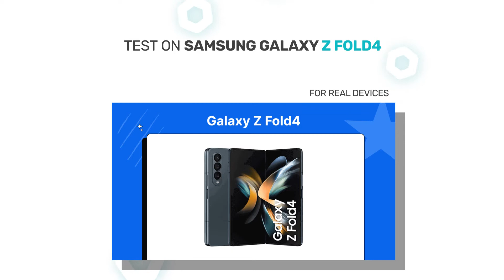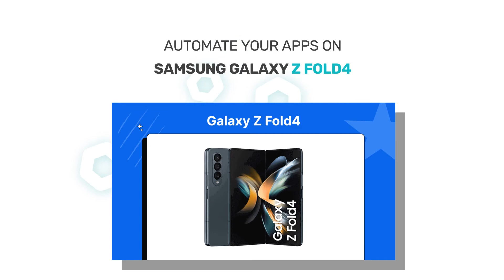What's New In LambdaTest | Product Update Announcement November 2022 💻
Watch this video to learn about the latest product features and updates to improve cross-browser testing for websites and web apps.

Perform live interactive cross-browser compatibility testing of websites and web apps on the latest mobile & desktop browsers

Ｖɪᴅᴇᴏ Ｃʜᴀᴘᴛᴇʀꜱ 👀
0:00 Welcome!
0:07 HyperExecute
0:24 LambdaTest Integrations
0:31 Automation Testing
0:48 Real Time Browser Testing
1:07 Real Time App Testing - Real Devices
1:21 App Automation - Real Devices
1:49 Conclusion

📌 𝐊𝐞𝐲 𝐇𝐢𝐠𝐡𝐥𝐢𝐠𝐡𝐭𝐬 𝐨𝐟 𝐍𝐨𝐯𝐞𝐦𝐛𝐞𝐫 𝟐𝟎𝟐𝟐

📍 𝑨𝒑𝒑 𝑨𝒖𝒕𝒐𝒎𝒂𝒕𝒊𝒐𝒏
⟶ Automate your apps on Samsung Galaxy ZFold4.
⟶ Now upload an app via cURL with sizes up to 1 GB.
⟶ Support for lambdaMaskCommands to prevent sensitive data from appearing on the device.
⟶ Access crash logs for your test executions and quickly identify and debug errors for failed steps 🦾
⟶ In App Automation, now you can apply Visual and Exception filters simultaneously.
⟶ We are pleased to launch our automation testing offering for OTT streaming devices 📺
⟶ New Parameters for Uploading App via App URL - custom_id and visibility ⚙️

📍 𝑨𝒖𝒕𝒐𝒎𝒂𝒕𝒊𝒐𝒏 𝑻𝒆𝒔𝒕𝒊𝒏𝒈
⟶ We've added some new features to the new LambdaTest Test Analytics Dashboard to help you get more out of your analytics experience.
⟶ For Web automation, App automation, and HyperExecute, you can filter widget information based on Test Name.

📍 𝑹𝒆𝒂𝒍-𝑻𝒊𝒎𝒆 𝑨𝒑𝒑 𝑻𝒆𝒔𝒕𝒊𝒏𝒈 - 𝑹𝒆𝒂𝒍 𝒅𝒆𝒗𝒊𝒄𝒆𝒔
⟶ Test on Samsung Galaxy ZFold4 👩‍💻
⟶ The Camera Injection feature for Android is now live in LambdaTest's App Testing.
⟶ Added support for Idle Timeout on Android and iOS devices.

📍 𝑹𝒆𝒂𝒍-𝑻𝒊𝒎𝒆 𝑩𝒓𝒐𝒘𝒔𝒆𝒓 𝑻𝒆𝒔𝒕𝒊𝒏𝒈 - 𝑹𝒆𝒂𝒍 𝒅𝒆𝒗𝒊𝒄𝒆𝒔

📍 𝑹𝒆𝒂𝒍-𝑻𝒊𝒎𝒆 𝑩𝒓𝒐𝒘𝒔𝒆𝒓 𝑻𝒆𝒔𝒕𝒊𝒏𝒈
⟶ LambdaTest's Real Time Browser Testing now supports uploading .CSV files.
⟶ Test mobile web and native apps on the new Samsung Galaxy Z Fold4 and Samsung Galaxy Z Flip4 Emulators.
⟶ Now easily switch between Safari Web Inspector and Chrome DevTools while testing iOS applications.

📍 𝑳𝒂𝒎𝒃𝒅𝒂𝑻𝒆𝒔𝒕 𝑰𝒏𝒕𝒆𝒈𝒓𝒂𝒕𝒊𝒐𝒏𝒔
⟶ The newest integration with DevRev enables you to log bugs directly from the LambdaTest platform to your DevRev instance.
⟶ LambdaTest and Katalon have teamed up to create a seamless Enterprise testing experience.
⟶ We're excited to announce our partnership with Datadog to streamline and secure data integration with OAuth. 🔐

📍 𝑯𝒚𝒑𝒆𝒓𝑬𝒙𝒆𝒄𝒖𝒕𝒆
⟶ An enhanced HyperExecute dashboard to indicate whether a tunnel was used or not to run a test suite.
⟶ The new browser versions for Linux operating system are now live on LambdaTest's HyperExecute Cloud 🚀
➡ Edge 107
⟶ With our all-new Summary bar, you can now easily see all the information about your HyperExecute Jobs in one place.
⟶ The Abort all jobs feature lets you stop multiple running HyperExecute jobs at once.
⟶ The LambdaTest Analytics Dashboard's new HyperExecute widgets provide all HyperExecute insights in one place. 📊 ⚡

Perform scalable and reliable cross-browser compatibility testing of your website and web app on the latest mobile and desktop browsers